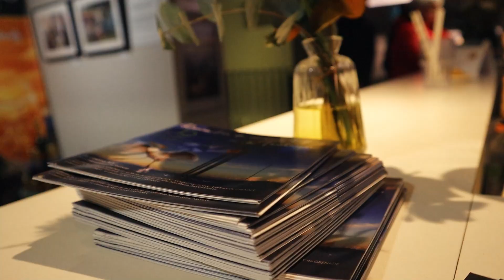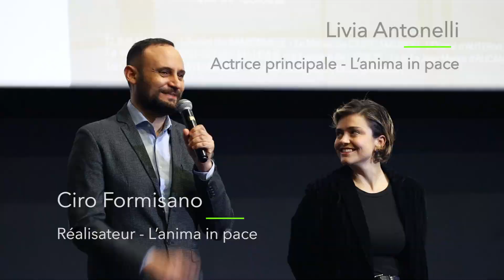AFTERMOVIE DU FESTIVAL 2023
Vidéo des temps forts de l'édition 2023 au Cinéma ABC de Toulouse.

Réalisée par Juan Montalvo et Wendy Ruiz